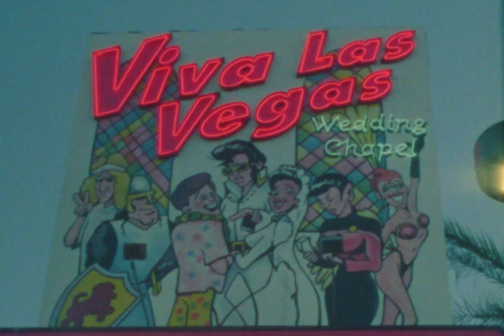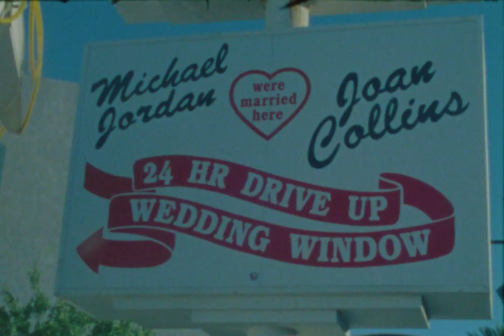Rob I. Miller - The One (Official Video)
Shot on Super 8 and edited by Elyse Schrock.